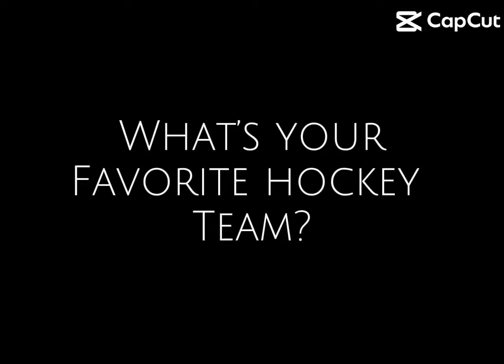Who is your favourite team